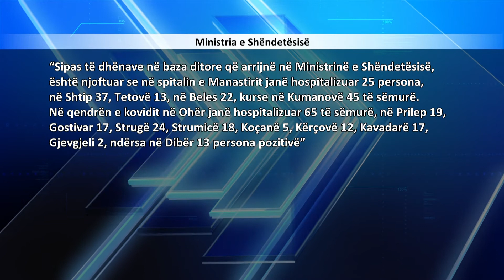Numri i pacientëve me kovid nëpër spitale nuk zbret nën 600